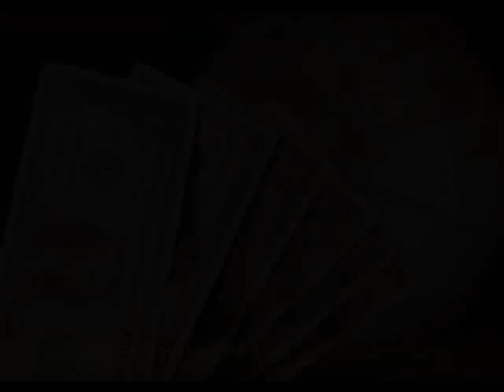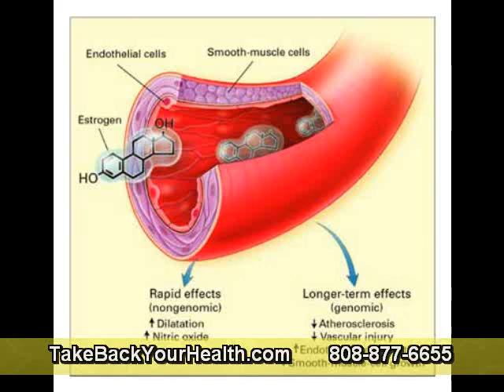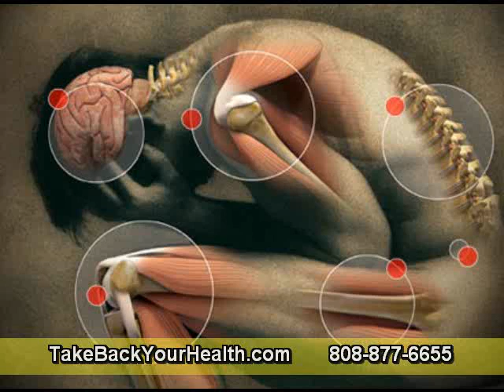Are Digestive Enzyme Supplements Helpful For My Food Digestion Part 2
Enzymes are necessary, they are required to help by having the act of breaking down your food and are produced naturally within your digestive system. Nevertheless as you age, the production of these protein filled nutrients declines, and declines even more reliant on your diet.

Natural Prebiotic Supplements
These in our viewpoint are the much better possibility than digestive enzyme supplements, including enzymes yet with the addition of dietary fibers and phenolics.

By decreasing the rate of speed your digestion works, the fibers allow your body to absorb even more of the nutrients it needs. However the phenolics are also more advantageous, they literally endeavor to stop your body from producing the bad micro-organisms which appears inside the digestion system.
So by having these combined by having the massive dietary perks of the prebiotics and enzymes, a good natural prebiotic supplement is the most effective bet for your bodies digestion system.